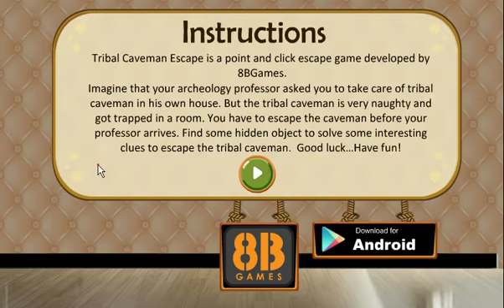8b Tribal Caveman Escape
Tribal Caveman Escape is a point and click escape game developed by 8BGames. Imagine that your archeology professor asked you to take care of tribal caveman in his own house. But the tribal caveman is very naughty and got trapped in a room. You have to escape the caveman before your professor arrives. Find some hidden object to solve some interesting clues to escape the tribal caveman. Good luck…Have fun!